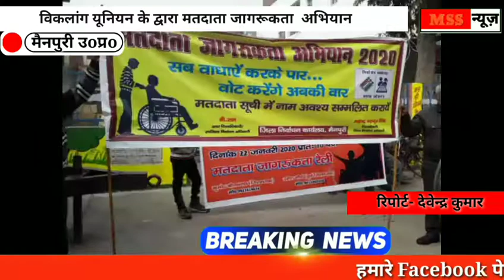विकलांग यूनियन के द्वारा मतदाता जागरूकता अभियान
MSS न्यूज़

जनपद- मैनपुरी

जनपद मैनपुरी नगरपालिका परिषद में मतदाता जागरूकता के माध्यम से कुँ० आर.सी. महिला महाविद्यालय के तत्वधान में विकलांग यूनियन के द्वारा मतदाता जागरूकता  अभियान के तहत विशाल रैली का आयोजन किया गया । जिसमें मुख्य अतिथि उपजिलाधिकारी सदर रजनीकांत के द्वारा रैली को हरी झण्डी दिखाकर रवाना किया गया जिसका समापन सीएमओ कार्यालय परवाइया गया । जहां पर सभी विकलांगता यूनियन के लोगों को सम्बोधित करते हुये उपजिलाधिकारी सदर रजनीकांत ने बताया कि मतदान करना हमारा जन्म सिध्द अधिकार है जिसे हमें सोच समझ कर पूरा करना है और छूटे हुये सभी पहचान पत्रों को जल्द से जल्द बनवा लिया जाये ताकि समय से चुनाव किया जा सके । विद्यालय प्रधानाचार्या डॉ० शैफाली यादव ने बताया कि इस जागरूकता रैली के माध्यम से बताना है कि विकलांग भी इस देश का हिस्सा है जिनको चुनाव करने का पूर्ण अधिकार है जिसके लिये चुनाव प्रक्रिया को पूरा करने के लिये छूटे हुये नामों को सूची बध्द कराये और पहचान पत्र प्राप्त करें । इस जागरूकता रैली का यही उद्देश्य हैं । इस अवसर पर सीओ सिटी अभय नारायण, डीआईओएस, कोतवाली प्रभारी के अलावा समस्त स्टाफ मौजूद रहा जिनका रैली में पूर्ण सहयोग रहा ।

वाइट- डॉ० शैफाली यादव
वाइट- डीआईओएस